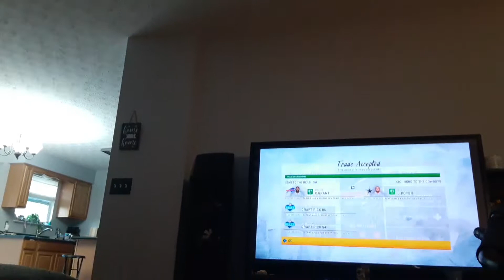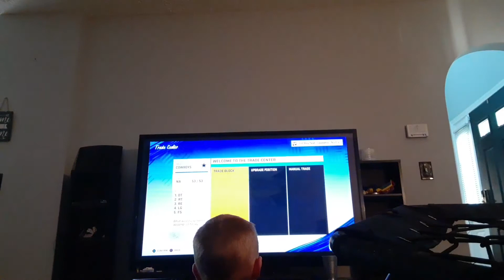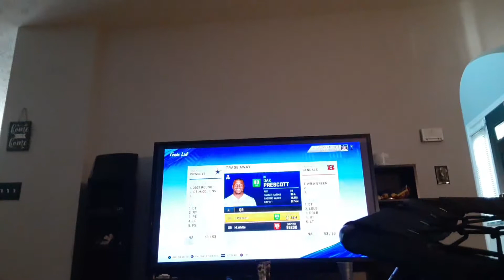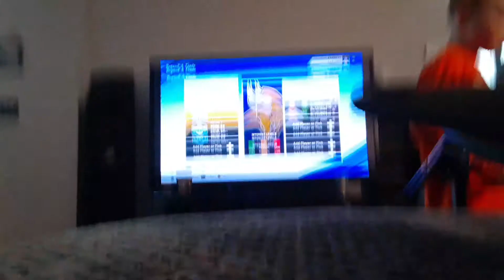Cowboys franchise part 10